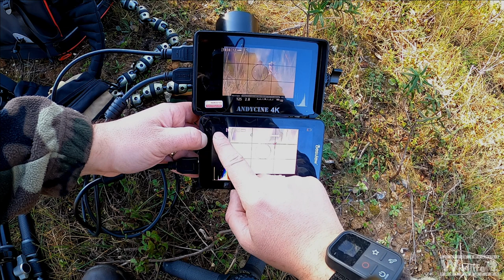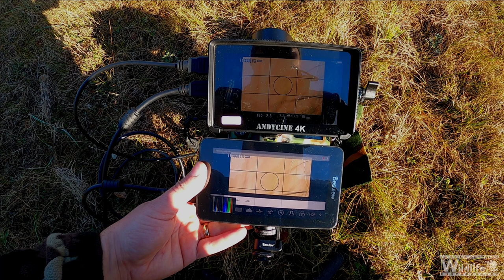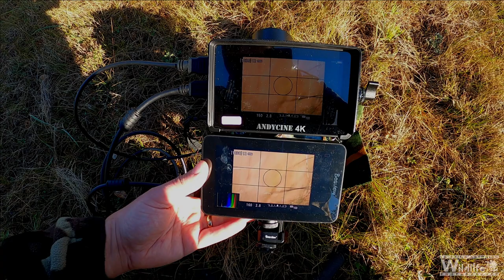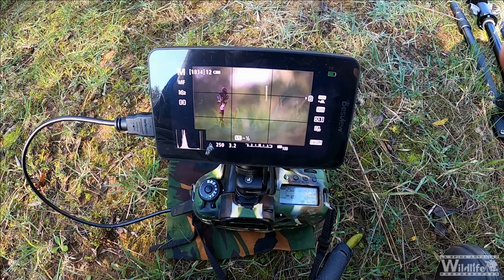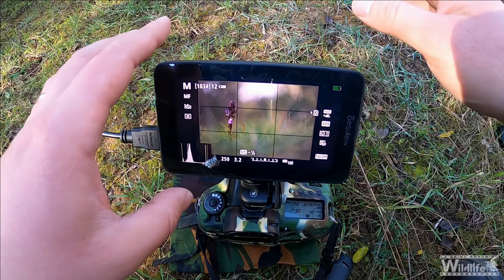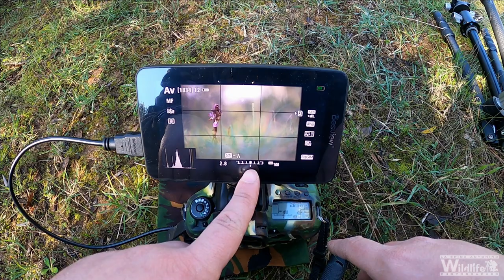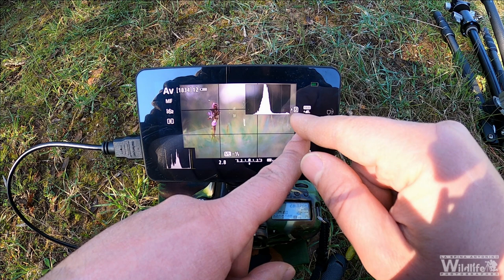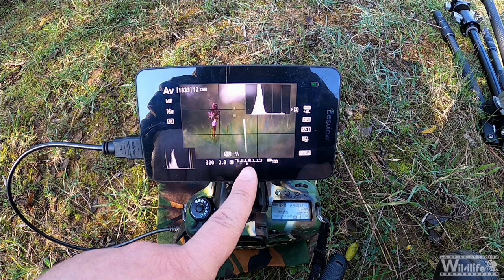Esposizioni perfette e test Monitor per Macrofotografia!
Breve giro di qualche mattina fa. un test veloce dell'ultimo monitor di fascia economica che mi è arrivato "Andycine A6 Pro" paragonato al mio "Desview R6" ma non solo, vi darò qualche consiglio su come scattare al meglio le vostre macro senza sbagliare l'esposizione!!!

Attrezzatura usata :

- zaino fotografico Neewer

- Canon 7d Mark II

- LAOWA 100mm f/2,8 2:1 Ultra Macro APO per Canon EF

- Monitor esterno per reflex Andycine A6 Pro

- Monitor esterno Desview R6

Attrezzatura utilizzata per il video:

- Gopro Hero 8 Black

- SYNCO G2 (A2) Sistema microfoni wireless (2 microfoni - 1 ricevitore)

- LAOWA 100mm f/2,8 2:1 Ultra Macro APO

Tutta la mia attrezzatura

Se volete vedere alcune delle foto che ho realizzato le trovate sui miei social instagram e facebook, vi lascio sotto tutti i miei link:

Se avete domande, lasciate un commento sotto e vedrò di aiutarvi!

Se avete suggerimenti o richieste per i prossimi video non esitate a scrivere quì sotto.